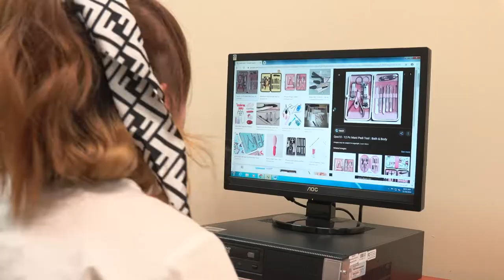MCC: Cosmetology Program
The Cosmetology Program is a 12-month course of study designed to prepare students to care for the hair, complexion, hands, and feet. The curriculum is designed to comply with the standards of the Mississippi Board of Cosmetology. Students are required to complete a total of 1500 clock hours in classroom theory and supervised work training. Upon successful completion of the program, the student will receive a certificate and will be eligible to take the State Board of Cosmetology certification exam.